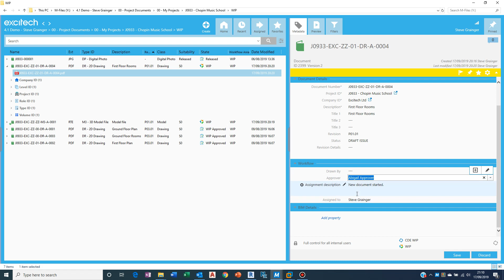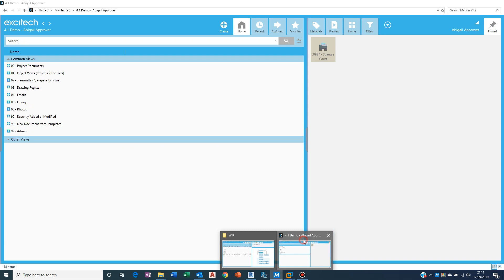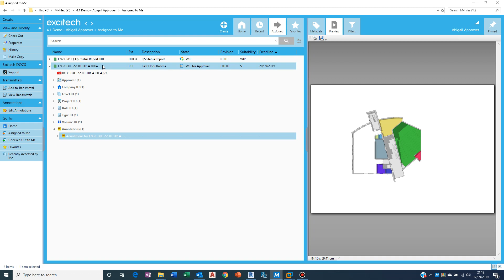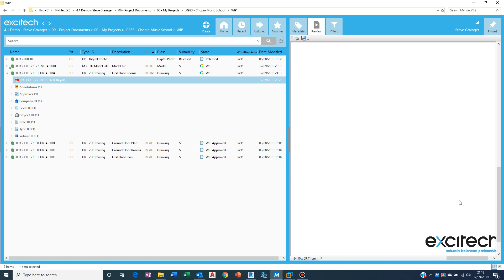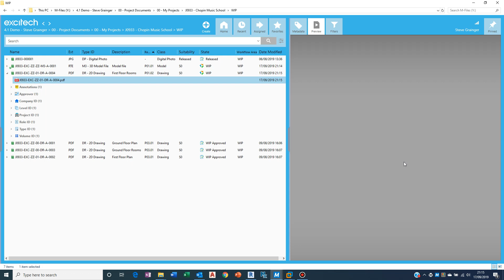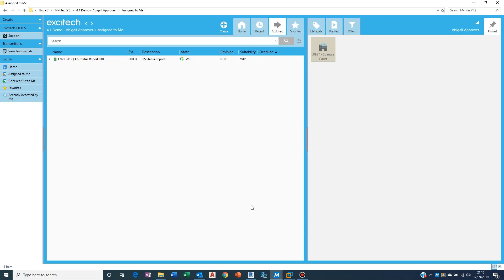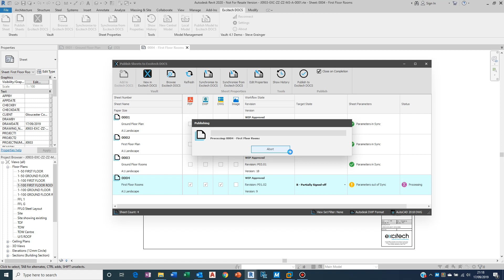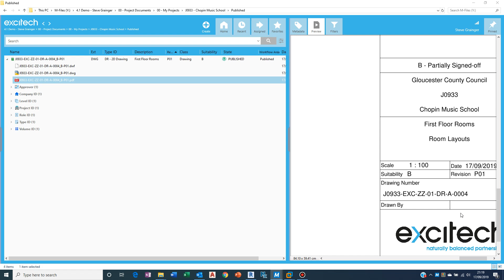File Naming & Workflow - Workflow and Mark-Ups in Revit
In this video, we look at the process of getting a document approved, taking it through a workflow with another person and then publishing it into a number of different formats.